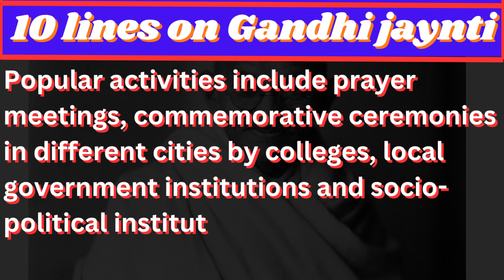🔴Premiere: 10 lines on Gandhi Jayanti | gandhijayanti gandhi 🔴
🕊️ Join us in a heartfelt tribute to the Father of the Nation, Mahatma Gandhi, as we celebrate Gandhi Jayanti – a day that marks the birth anniversary of the iconic leader. 🇮🇳

In this illuminating video essay, we delve deep into the life, philosophy, and enduring impact of Mahatma Gandhi. 📜 Discover the profound teachings and principles that shaped his journey and made him a beacon of peace, non-violence, and social change. 🌍

🌟 Highlights of our video essay on Gandhi Jayanti:
✨ - Gandhi's Early Life and Influences: Explore the formative years of this extraordinary individual, and the experiences that ignited his passion for justice and equality.

✨ - The Power of Satyagraha: Understand the concept of 'Satyagraha,' Gandhi's unique approach to non-violent resistance, and its transformative role in India's fight for independence.

✨ - Legacy of Simplicity: Witness how Gandhi's simple lifestyle and dedication to truth continue to inspire people worldwide to lead more mindful and meaningful lives.

✨ - The Global Impact: Examine Gandhi's influence beyond India's borders, from the Civil Rights Movement in the United States to peaceful protests around the world.

✨ - Gandhi's Relevance Today: Reflect on how Gandhi's teachings remain relevant in our modern world, addressing issues of conflict resolution, environmental sustainability, and social justice.

✨ - Commemorating Gandhi Jayanti: Gain insights into how India and the global community celebrate this significant day, paying homage to the man who changed the course of history.

Join us on this enlightening journey through the life and legacy of Mahatma Gandhi, as we celebrate his enduring message of peace, justice, and humanity on Gandhi Jayanti. 🕊️🙏